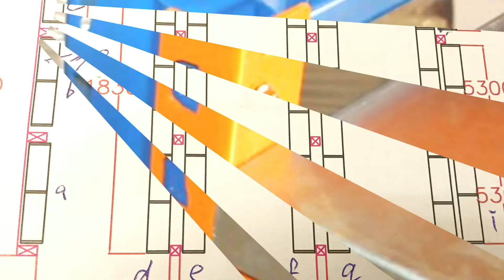工廠產能的推手 KCK 可力爾